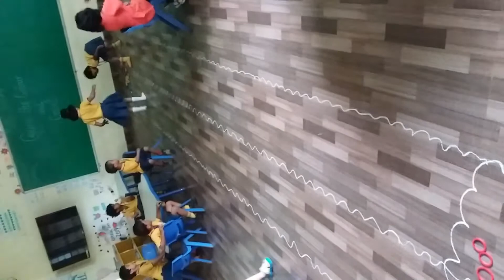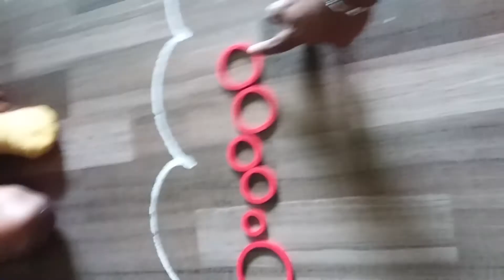Jeswitha Lakshmi & Udvitha PP1, Tilford School, Jangareddygudem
Our Kids from PP1 took active participation in classroom activity by learning  about colours and numbers .